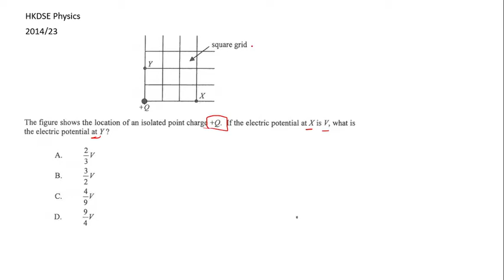HKDSE Physics 2014 23